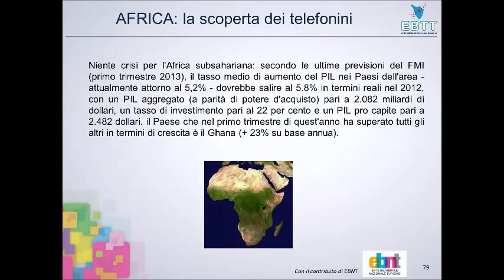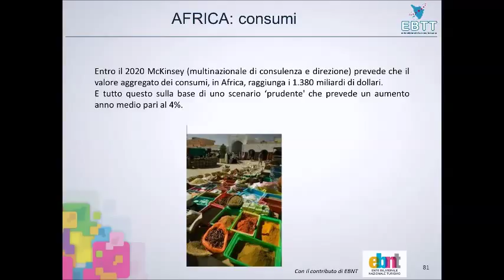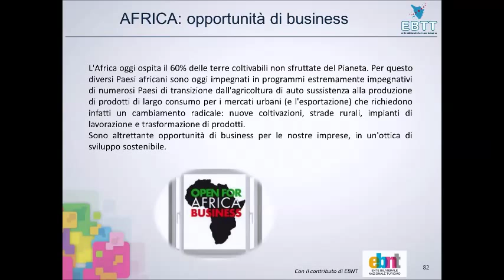Economie emergenti, l'Africa